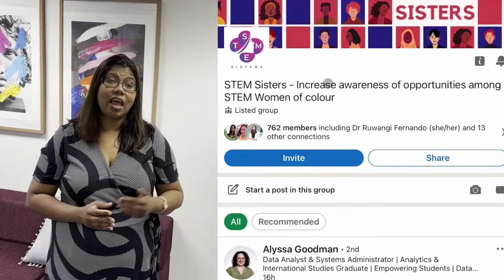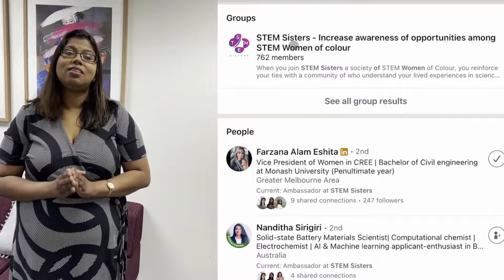STEM Sisters Increase awareness of opportunities among STEM Women of colour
Perhaps the single quality that differentiates a solid from a highly successful career is opportunity awareness. Achievers are over-represented among the ranks of those who are not only able to spot opportunities that others miss, they act on those opportunities where others prevaricate or decline.

Opportunities are generally gifted by other people. A new role, responsibility, a loan, grant or business opportunity may come to those who invest their time in connecting with the right network. To encourage our STEM women of colour community to increase their opportunity awareness of STEM-related opportunities in Australia we created a Linkedin group, “STEM Sisters – Increase Awareness of Opportunities”, we have currently 450+ members and is growing.

We aggregate job advertisements for STEM occupations from a variety of sources, including job boards, multi-poster pages, and recruitment agencies. Through our exclusive shared network, we also disseminate information on job openings, as well as other resources and economic opportunities such as grant applications, that would otherwise go unnoticed, ensuring that our members are better informed when these opportunities occur.

Members of our exclusive network have access to leverage the connections of other members, get recommendations, seek collaborations on proposals, and more in-depth information on opportunities directly from the source, thereby boosting their chances of success.